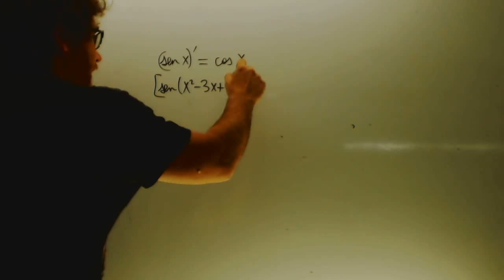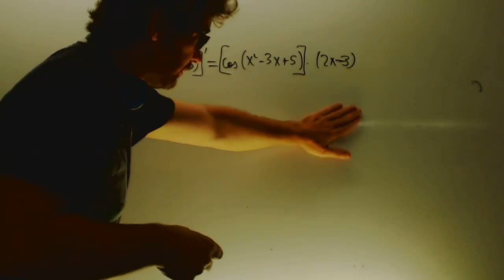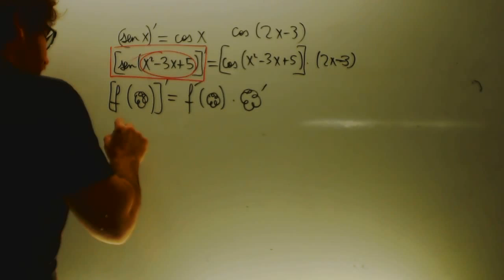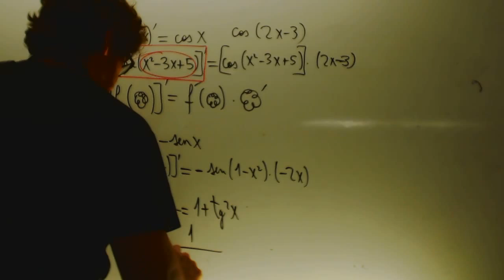Derivadas trigonometricas Matematica s1 Bachillerato Academia Usero Estepona